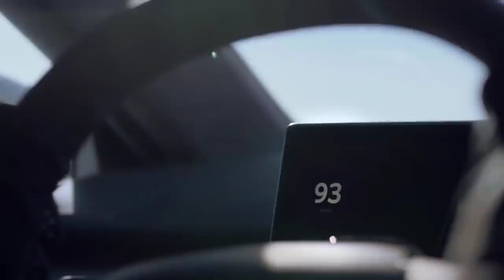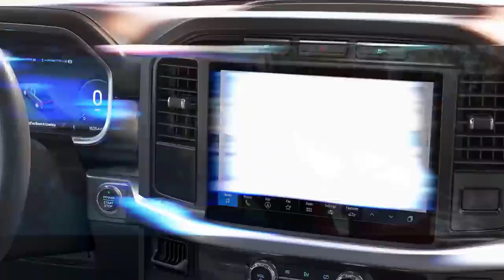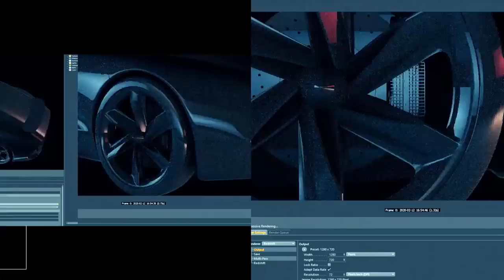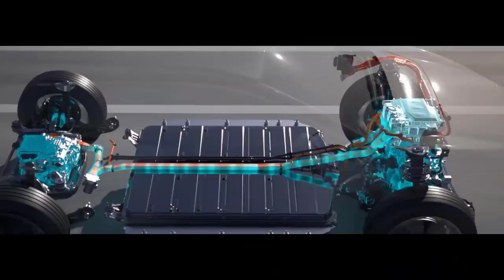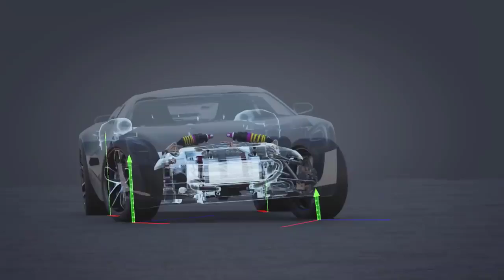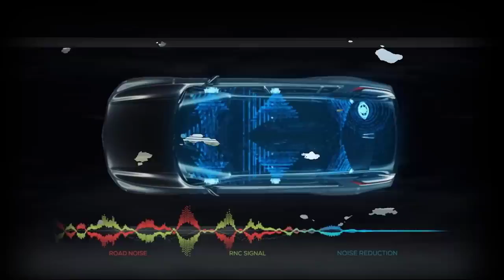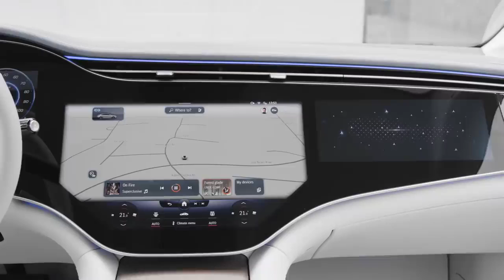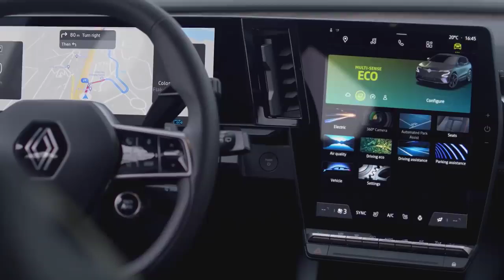Top 10 All-New Electric Cars on Roads in 2022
Representing Awesome New Electric Cars 2022